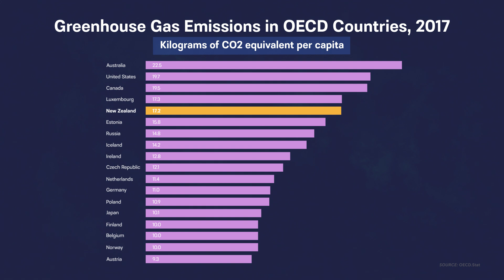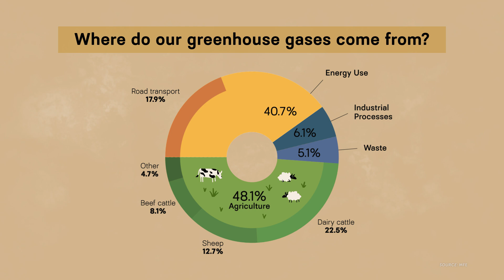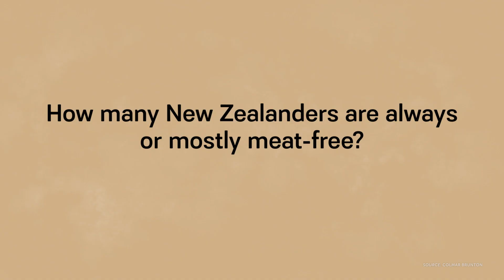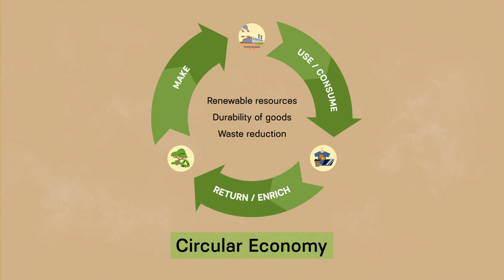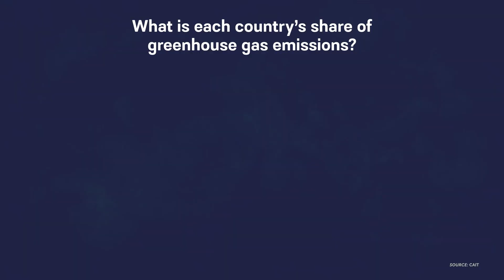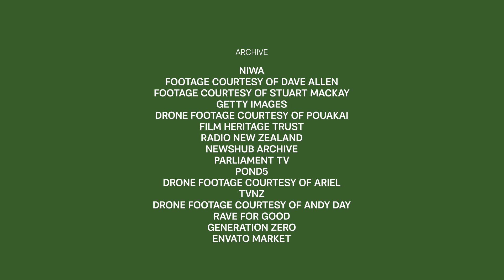What we can do about climate change | 100 Year Forecast | The Spinoff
EPISODE 5 | 2020 has been a hell of a year. But if there is a silver lining, the pandemic may have given us a blueprint for how to solve the climate crisis.

100 Year Forecast – 100 Ngā Tau He Whakakitenga explores what a high emissions future would mean for New Zealand and our climate over the next 100 years, and shows how much difference a low emissions future could make.

100 Year Forecast is made with the support of NZ On Air.